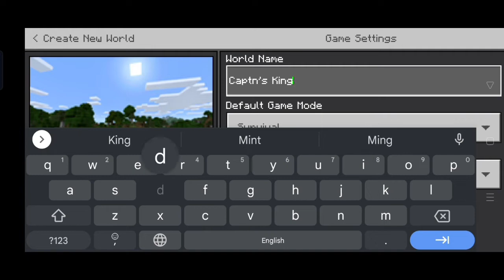A NEW ADVENTURE STARTED ||MINECRAFT|| HINDI || PART-1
HI GUYS IN THIS VIDEO I STARTED A MINECRAFT SURVIVAL SERIES , I HOPE YOU ALL LIKE THIS SERIES .